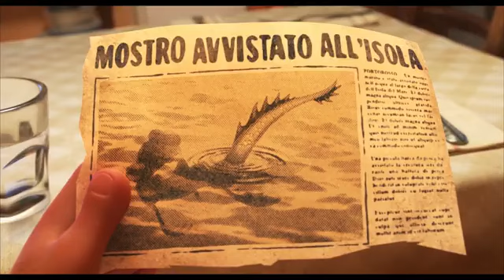Luca dinner scene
Luca and Alberto run into trouble when they meet a sea monster hunter!